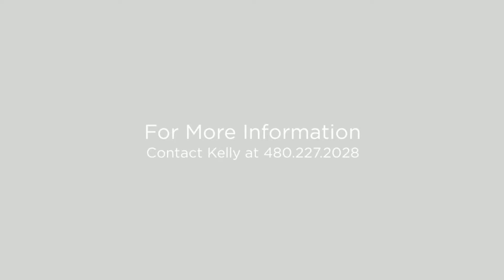12241 N 74th St Scottsdale, Arizona 85260 (Branded)